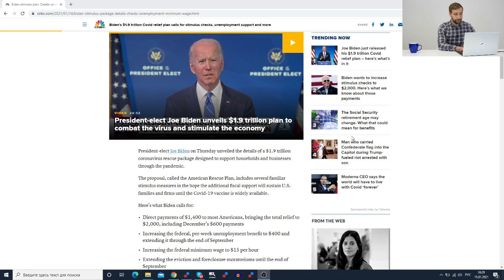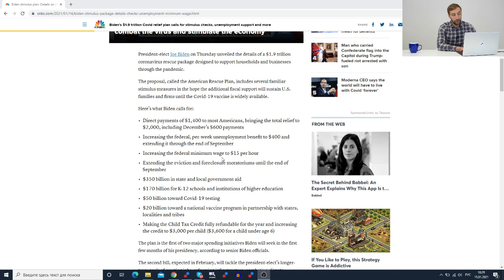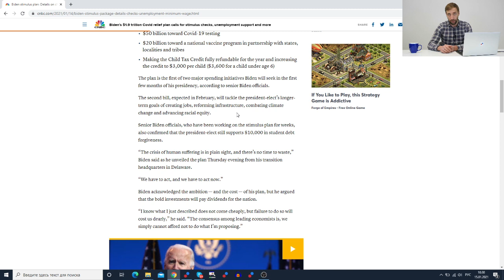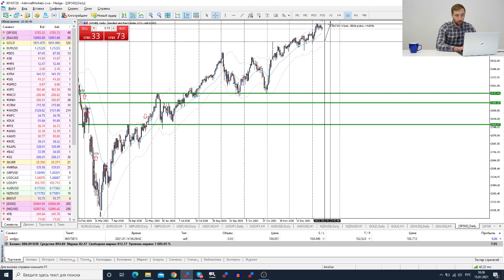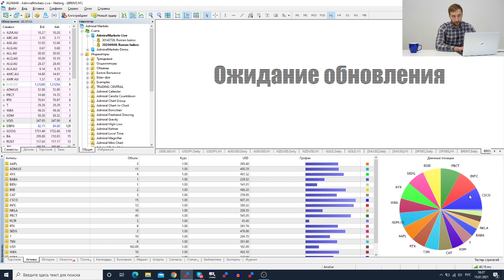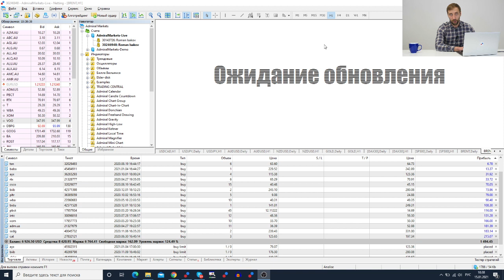Трейдеры: Исаков # 245 Новый пакет стимулирующих мер не впечатлил рынок